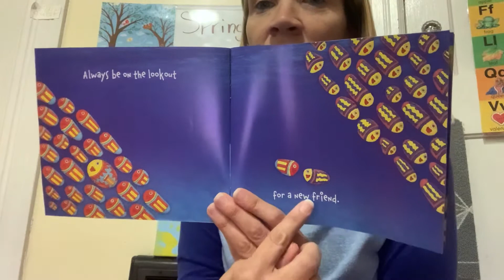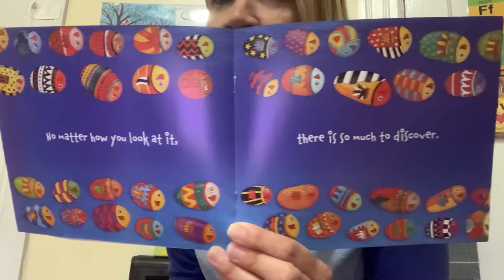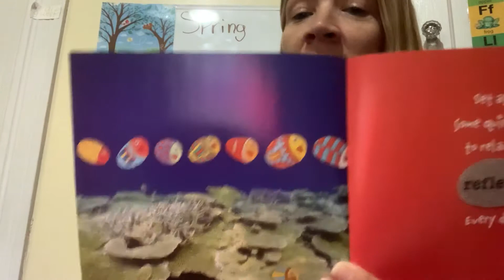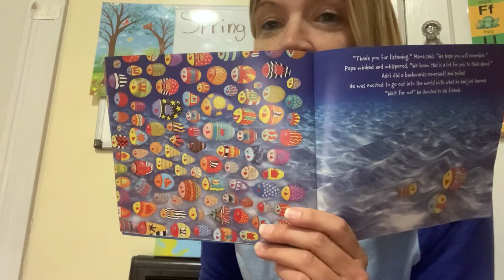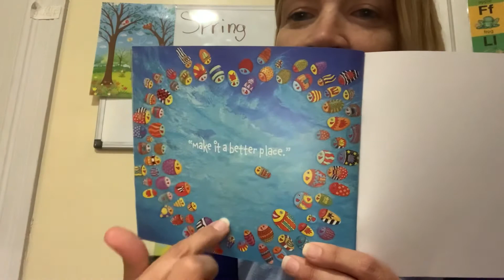Story Time - Only One You